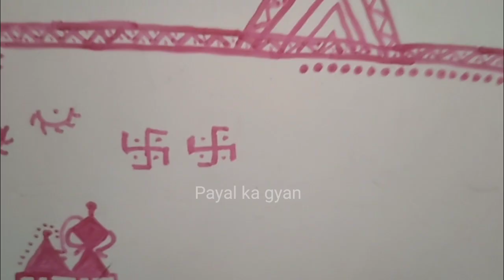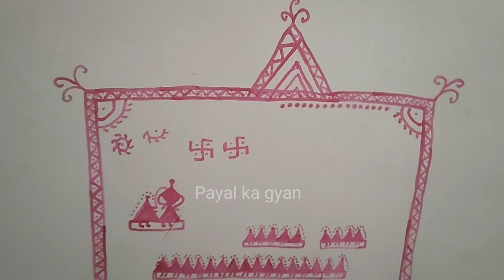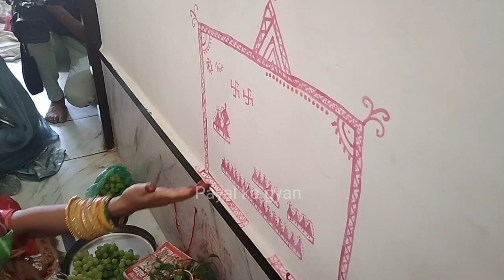रामदेवरा में धूमधाम से किया गया गणगौर उद्यापनGangor Udhyapan Ramdevra